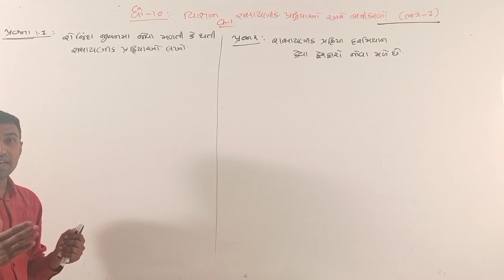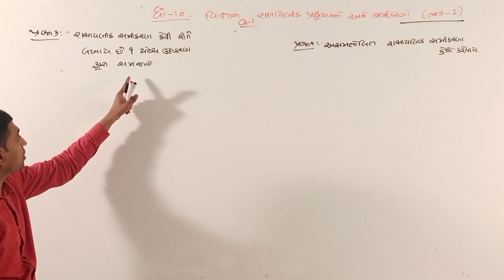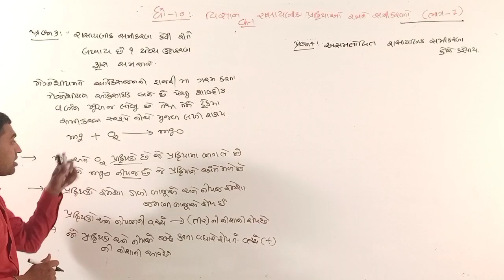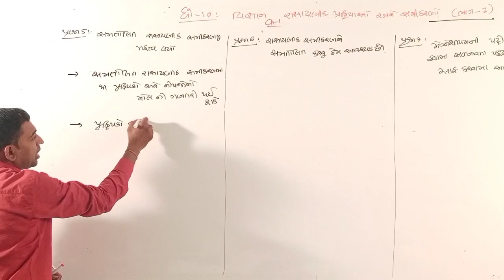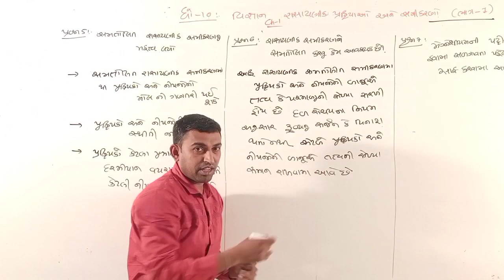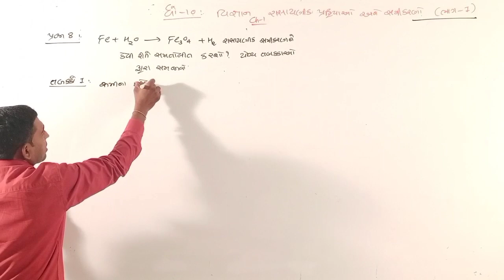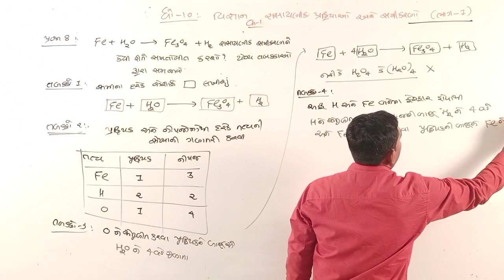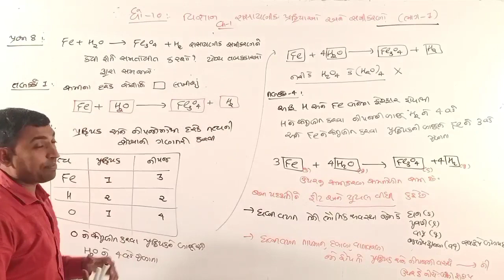Std.10 | SCI | Ch-1 | રાસાયણીક પ્રક્રિયાઓ અને સમીકરણો (1) | by Bhavin Lunagariya